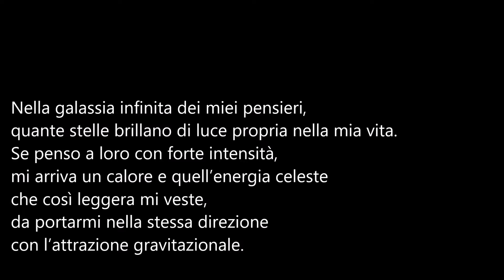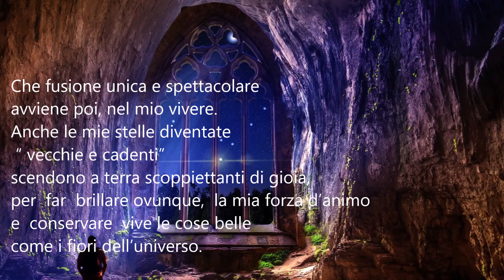Poeti e poesia-Alba Venditti